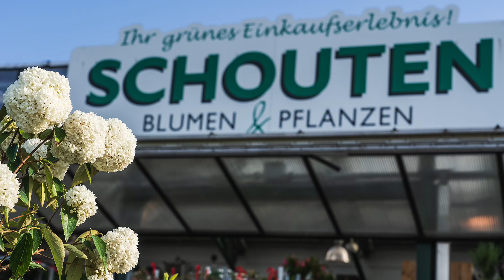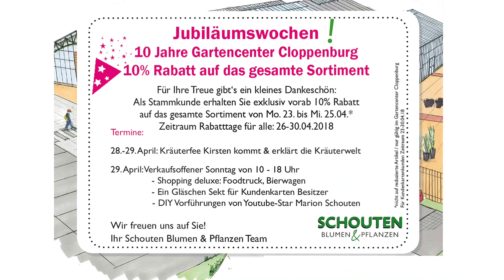FEIERN SIE MIT UNS + LADENRUNDGANG